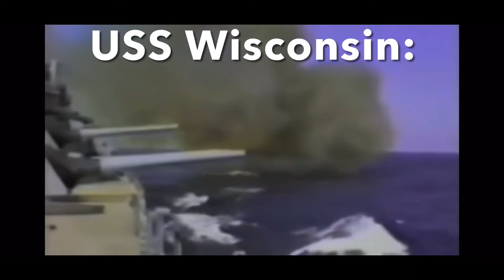TEMPER, TEMPER (WARNING: LOUD)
TEMPER, TEMPER